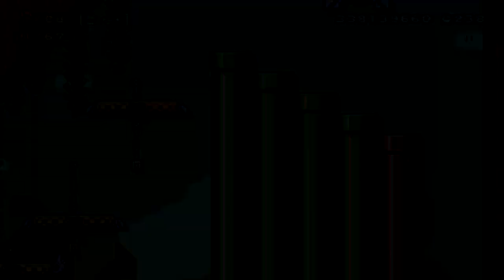Super Mario Maker 2 [Expert Endless Challenge] 10841-10860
슈퍼마리오메이커2 어디까지 마리오 챌린지(어려움)
Super Mario Maker 2 - Expert Endless Challenge

00:00 814-WH0-XYG
03:31 QNP-3L0-B2G
04:07 TDB-N2C-DWF
04:24 KH3-Y21-SRG
05:02 G66-WNC-D6G
06:10 GK7-FJL-PPG
06:38 B7C-TVC-TWG
07:17 XJH-PCG-RGG
08:34 M7G-62V-SWF
10:18 6YK-RHC-KPF
13:21 130-LVD-GNF
14:24 X9M-S0B-VVG
16:02 P7V-NVD-0WF
16:58 3FY-DGB-HVG
18:41 KCP-S79-PTF
19:08 M9J-4X8-TNF
19:31 798-P07-CHF
20:16 1Q3-1HQ-SYF
20:55 WPF-YPG-21H
21:26  7KP-KKP-V9G